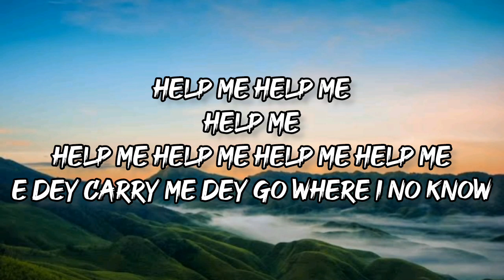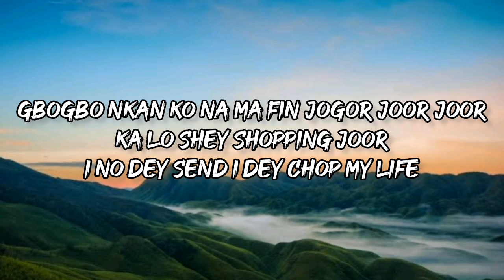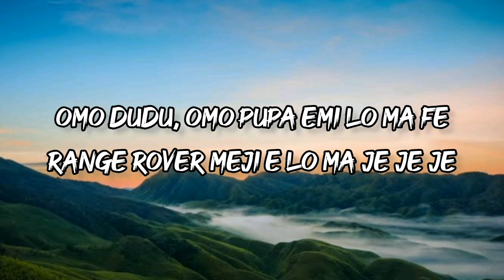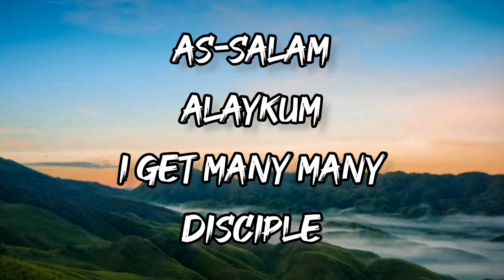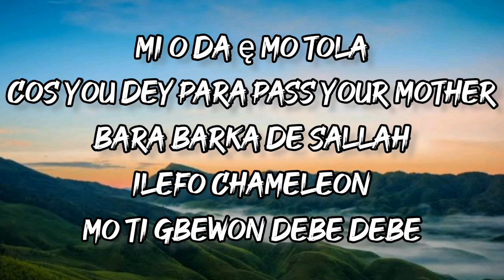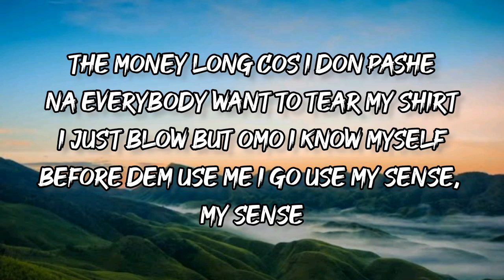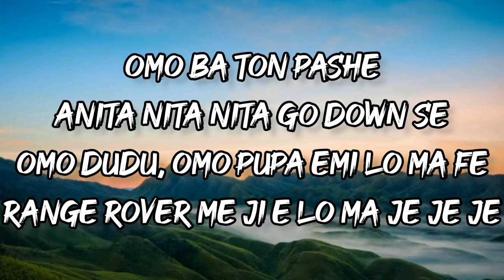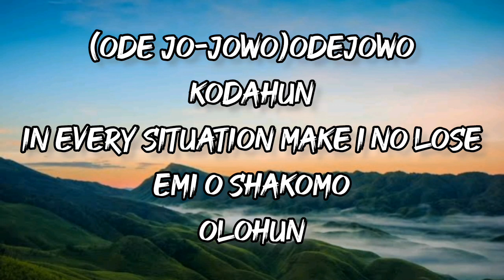Peace be unto you(pbuy) - Asake